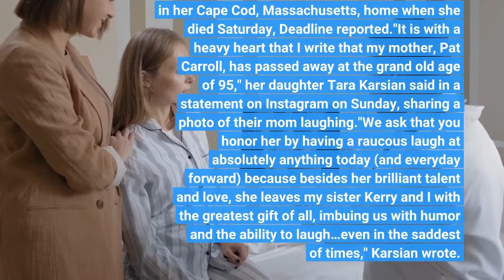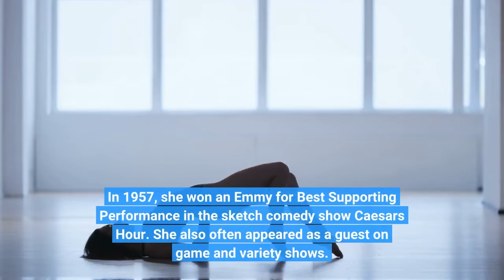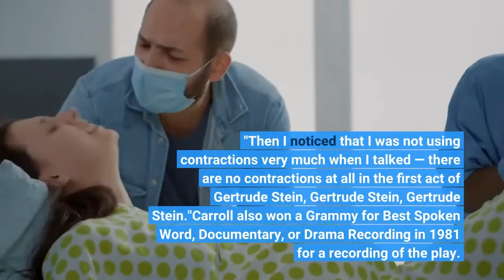Pat Carroll Who Voiced Ursula In The Little Mermaid Has Died At 95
Pat Carroll, an actor, singer, and comedian who most famously voiced Ursula in Disney's The Little Mermaid, has died at 95, her family said. She had been recovering from pneumonia in her Cape Cod, Massachusetts, home when she died Saturday, Deadline reported."It is with a heavy heart that I write that my mother, Pat Carroll, has passed away at the grand old age of 95," her daughter Tara Karsian said in a statement on Instagram on Sunday, sharing a photo of their mom laughing."We ask that you honor her by having a raucous laugh at absolutely anything today (and everyday forward) because besides her brilliant talent and love, she leaves my sister Kerry and I with the greatest gift of all, imbuing us with humor and the ability to laugh…even in the saddest of times," Karsian wrote. Carroll was best known for her role voicing Ursula, the villain with an unmistakable laugh in the 1989 animated film The Little Mermaid. She has said in interviews that it was a "lifelong ambition" of hers to be in a Disney movie."She is physically bigger than life, but she's bigger than life in her head, in her voice, in her laughter, and in her meanness," she said about Ursula in an interview with Disney Parks. "She's a mean ol' thing. I think people are fascinated by mean characters ... I'm even intrigued by her when I look at it."But she had an accomplished career long before that, especially in the early decades of TV. Born in Shreveport, Louisiana, in 1927, Carroll and her family moved to Los Angeles when she was 5. She booked gigs at comedy clubs after graduating college and then acted in theater shows. She was nominated for a Tony Award in 1956 for her Broadway debut in Catch A Star. Carroll was a regular on the sitcom Make Room For Daddy and had a recurring role on The Danny Thomas Show. In 1957, she won an Emmy for Best Supporting Performance in the sketch comedy show Caesar's Hour. She also often appeared as a guest on game and variety shows. In the late '70s, she put on a one-woman play, Gertrude Stein, Gertrude Stein, Gertrude Stein, which ran for 14 months in New York before she took it on the road. The show won her a Drama Desk Award for Best Actress and the Outer Circle Drama Critics' award for Best Production Off Broadway in 1980. At the time, she told the Washington Post that her children noticed how immersed she was in the role."I knew something was happening when my children told me, 'Mom, you're repeating everything three times,'" she said. "Then I noticed that I was not using contractions very much when I talked — there are no contractions at all in the first act of Gertrude Stein, Gertrude Stein, Gertrude Stein."Carroll also won a Grammy for Best Spoken Word, Documentary, or Drama Recording in 1981 for a recording of the play. Towards the end of the 1980s, she took on voice acting roles in animated TV and film, including in The Little Mermaid, Yogi's Treasure Hunt, and The Goofy Movie. Carroll was married to Lee Karsian until they divorced in 1976.